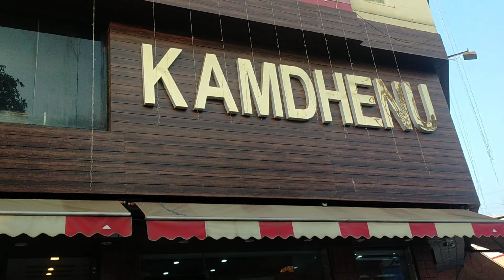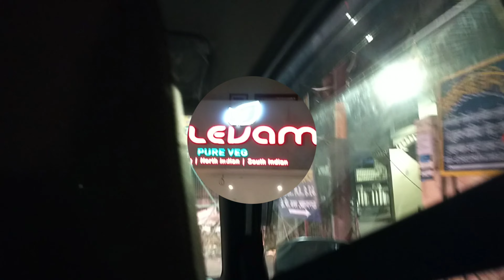Papa ne diya Birthday Surprise 🎂🎉 || 2K22 || Vlog- 6 || Part 2 || Digital Diaries 💕